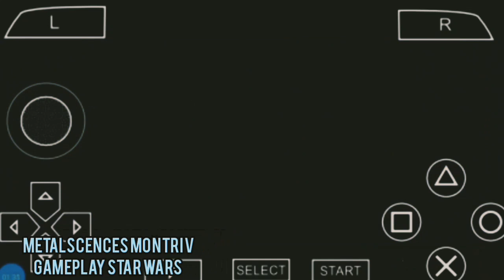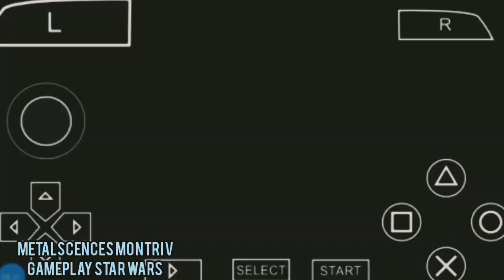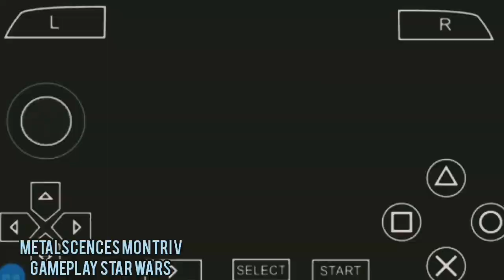STAR WARS, Gameplay, Luke skywalker JEDI Knight part4 PSP APK Force unleashed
Metalscences MontRiv YOUTUBE Videos suscríbete games videos Star wars games playing APK mobile modo difícil APK PSP Metalscences MontRiv YOUTUBE GT gran Fan Star wars games playing comentarios aquí fans de star wars games playing ahora activa la campanita motiva Dale Like